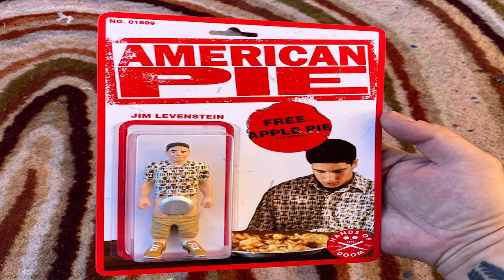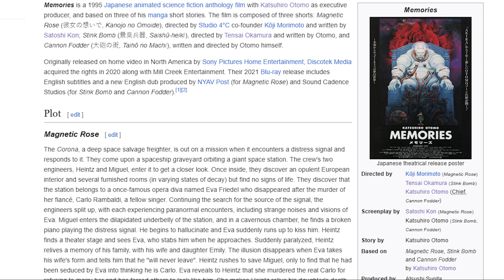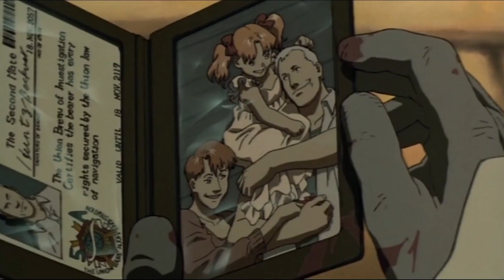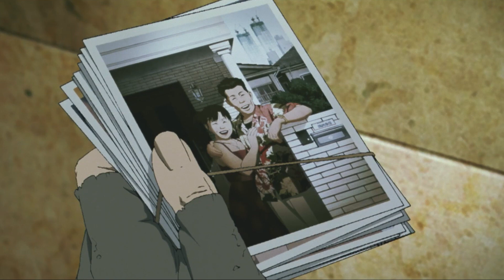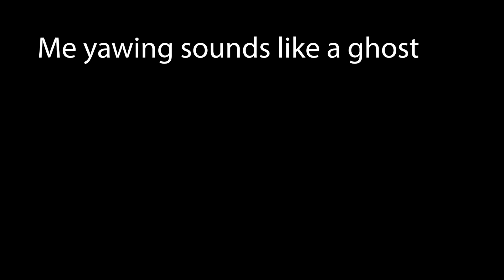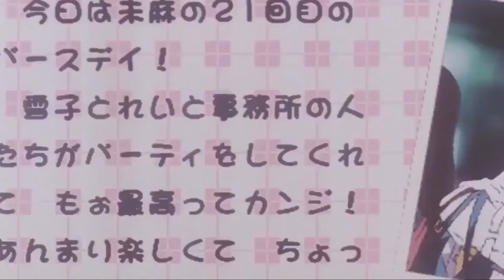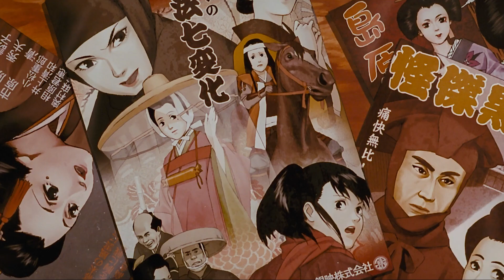The Masterpieces of Satoshi Kon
For those who are gonna say I didn't talk about Paranoia agent...maybe uh there is a reason for that 😉

Movie list:

Magnetic Rose- Memories
Millennium Actress
Tokyo Godfather
Paprika
Perfect Blue